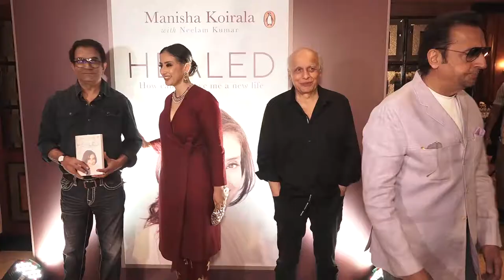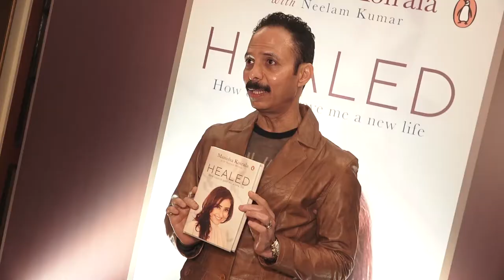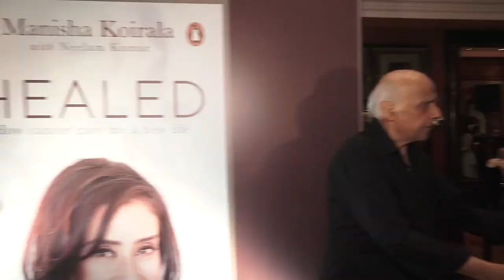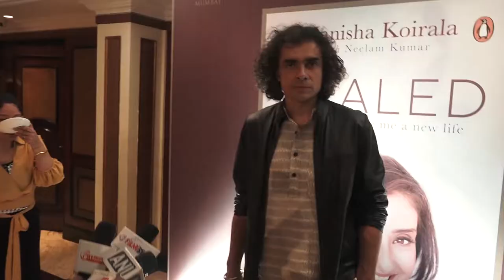Book Launch of HEALED By Manisha Koirala 1